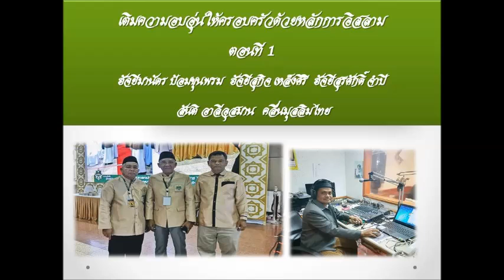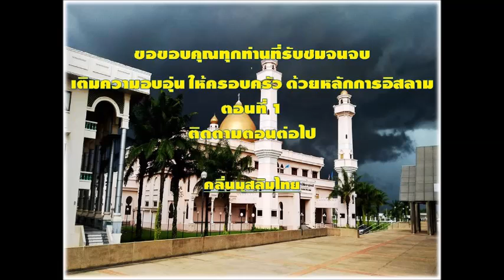01เติมความอบอุ่น ให้ครอบครัว ด้วยหลักการอิสลาม โดยฮัจยีมานัดร ป้อมขุนพรม